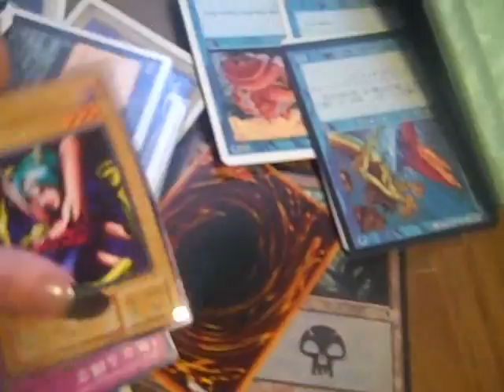Japan Vlog #14; Gunma trip with Kazu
I went on a mini trip to Gunma.